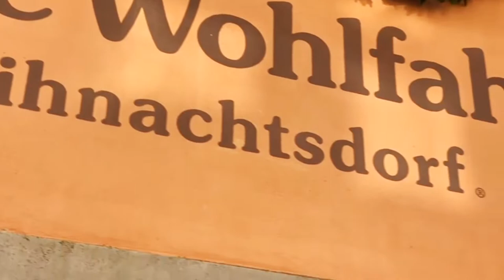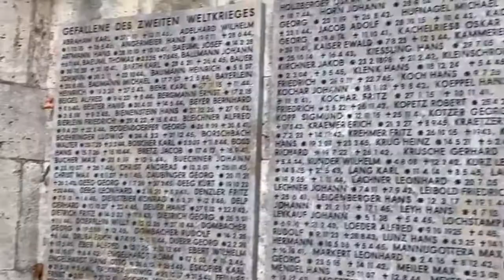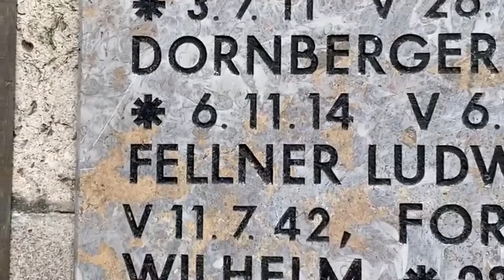Travel vlog/Rothenburg in Bayern Germany /Historic beautiful city and Christmas village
Travel vlog#Historic beautiful city#Rothenburg#Rothenburg in Bayern Germany Christmas village#

Dear friends,

Ee video yil oru mistake undu, middle age il ulla city njan middle east ennu wrong aayi paranju poyi. Sorry🙏